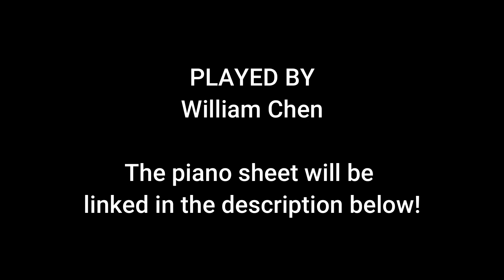Viva La Vida - Coldplay (Piano Cover)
Viva La Vida - Coldplay (Piano Cover) - Not successful
This is my first piano cover on a song I have been doing during this pandemic. Hope everyone's doing well and enjoy your holidays!